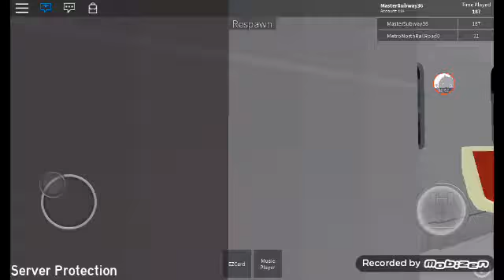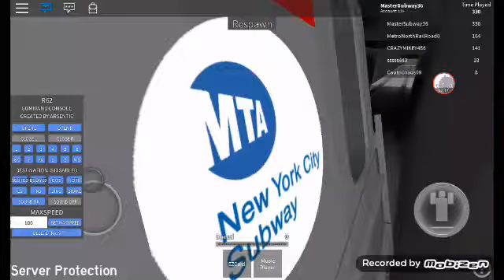Subway testing remastered R62 9 train and something happend to the ending of the video